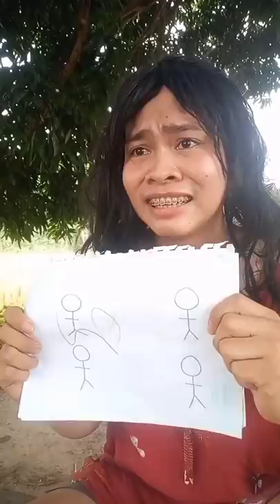PART 5 | FUNNY TIKTOK COMPILATION | ROMEO MORENO